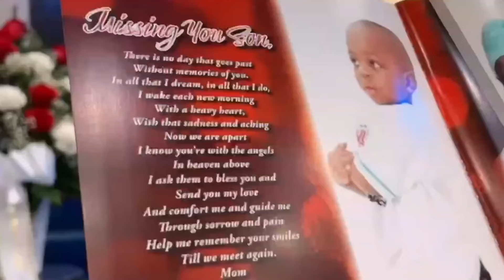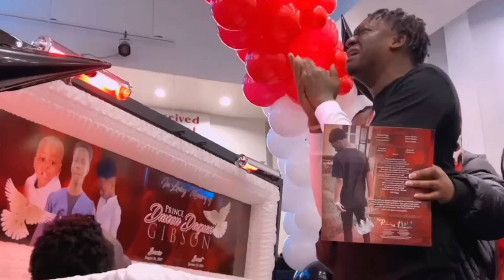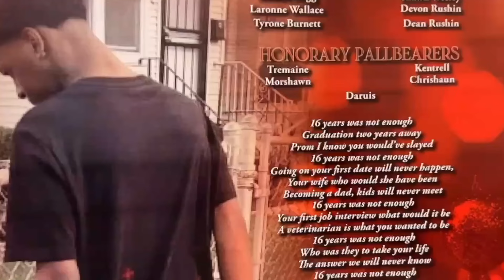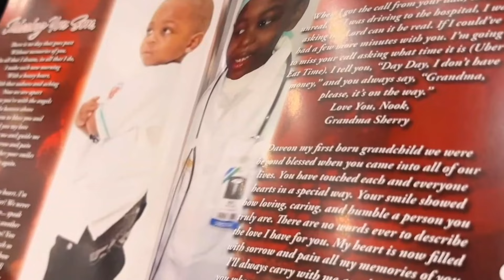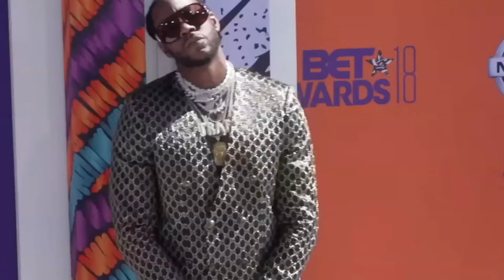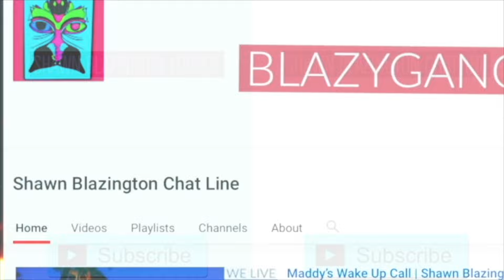Rich Homie Quan Dad FAINTED when he seen The Body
Rich Homie Quan's Dad allegedly FAINTED when he seen Quan's Body after he passed